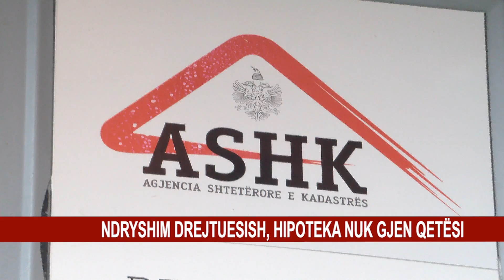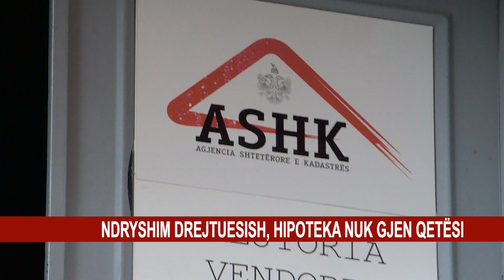NDRYSHIM DREJTUESISH, HIPOTEKA NUK GJEN QETËSI